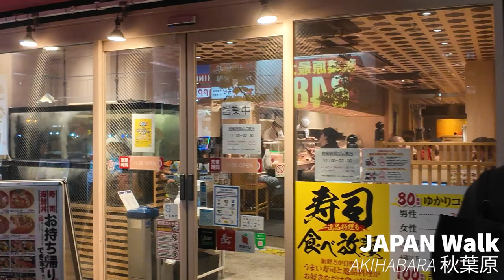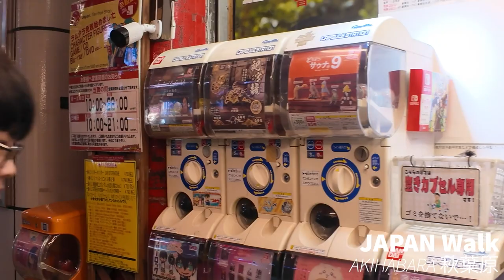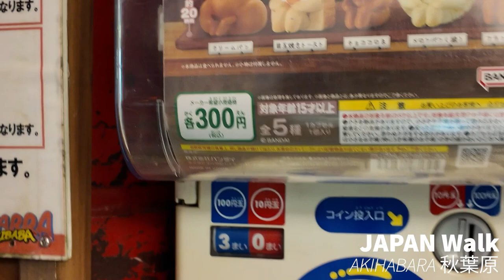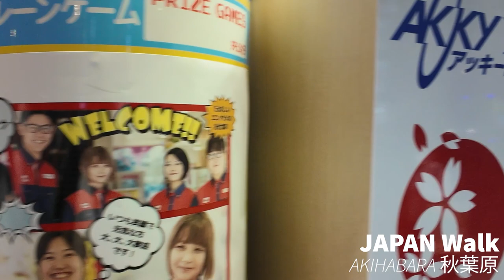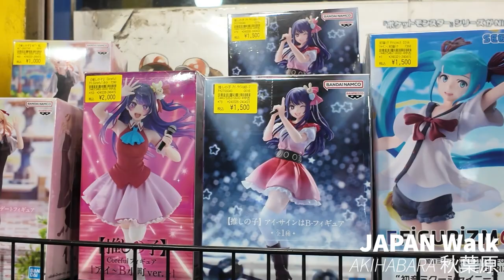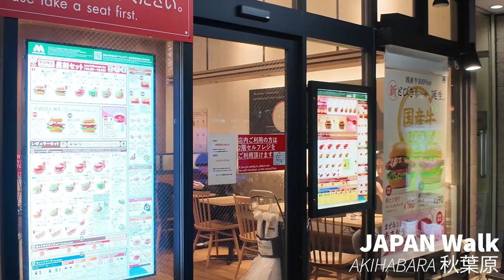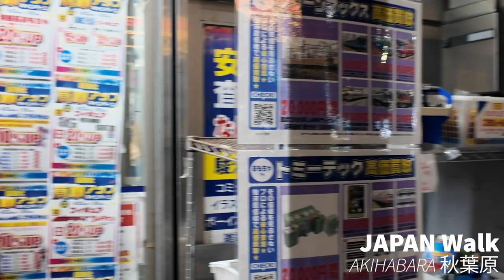4K HDR JAPAN AKIHABARA 秋葉原